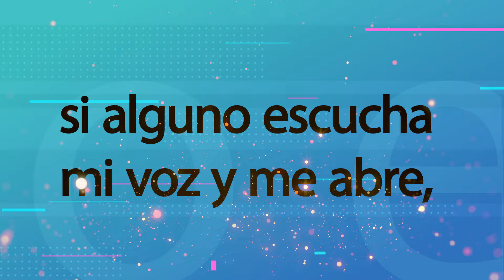¡Jesús toca a la puerta de tu corazón!❤️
Te invitamos a la convivencia que se realizará desde el 7 de diciembre del 2024 al 7 de enero del 2025.
Compartirás con nosotras:
*Tiempo de navidad
*Día de Reyes
*Charlas,
*Momentos de adoración,
*Santa Misa,
*Dinámicas,

Contáctanos al Wp. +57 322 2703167
¡TE ESPERAMOS!